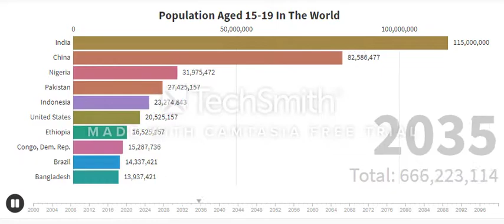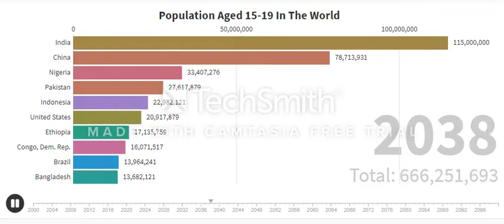population aged 15 - 19 in the world (2000 and up, girl and boy)